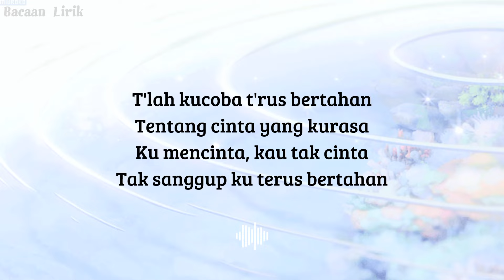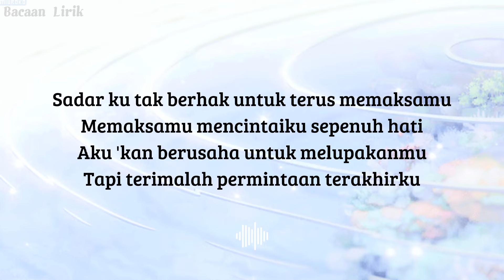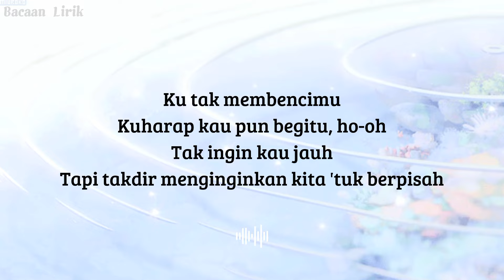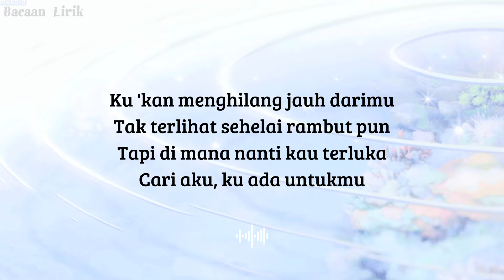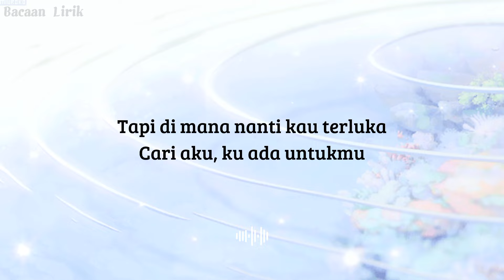Pesan Terakhir - Lyodra | Lirik lagu (Cover)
Cara baca kosakata bahasa inggris untuk pemula
Cara pengucapan kosakata bahasa inggris untuk pemula
Belajar bahasa inggris lewat lagu
Belajar lirik mudah menghapal lagu bahasa inggris
Cara baca lirik lagu bahasa inggris
Cara pengucapan lirik lagu bahasa inggris agar mudah dihapal